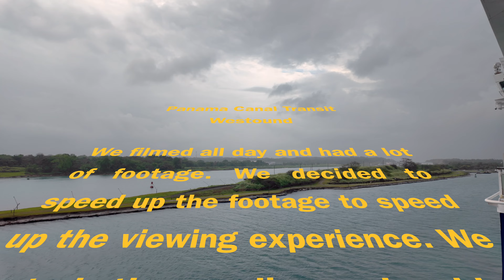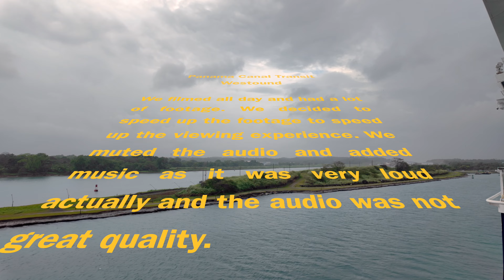Panama Canal Transit on Celebrity Summit: Westbound Journey in 9 Hours (Timelapse)!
Experience the incredible westbound transit of the Panama Canal onboard the Celebrity Summit! In this video, we take you through the entire 9-hour journey, from navigating the locks to cruising through the stunning Gatun Lake.

This video is mostly sped up to capture the essence of the transit efficiently, as the process through the locks and across the lake is quite lengthy. Enjoy the fascinating process without much commentary—just sit back and watch the timelapse of our Panama Canal adventure!

Shot in 4K 30fps DJI Osmo Pocket 3, iPhone 15

Bundle and save with Expedia on all your travel!

My glasses, I get all my prescription glasses and sunglasses from Zenni Optical.

My DJI Mini 2 Drone Combo I purchased:

My Camera:

Also, leave me a comment on where I should go next.

Panama Canal Transit
Celebrity Summit
Panama Canal Timelapse
Cruise Ship Transit
Gatun Lake
Panama Canal Locks
Westbound Transit
Celebrity Cruises
Cruise Timelapse
Canal Navigation
Cruise Experience
Ship Journey
Timelapse Video
Travel Vlog
2024 Cruises
Panama Canal Adventure
Cruise Ship Journey
Canal Crossing
Cruise Transit Video
Westbound Panama Canal
Celebrity Summit Panama Canal
Panama Canal Travel
Panama Canal Cruise
Canal Lock Process
Gatun Lake Transit